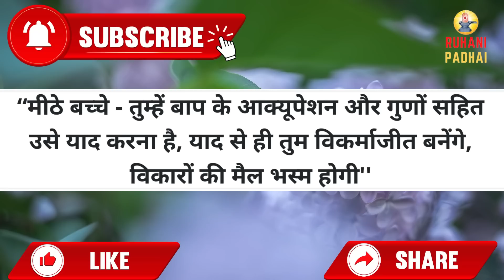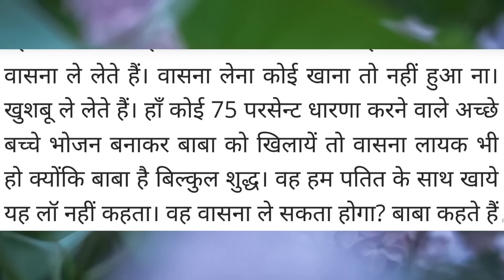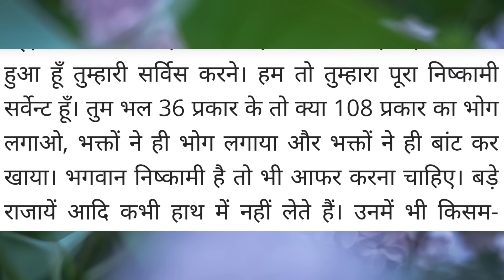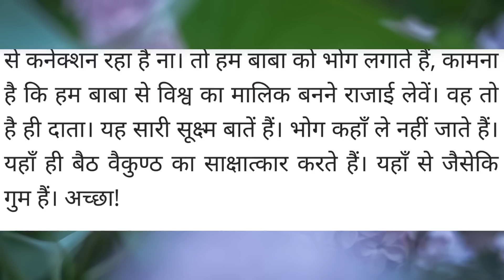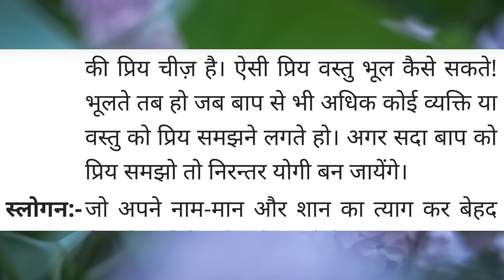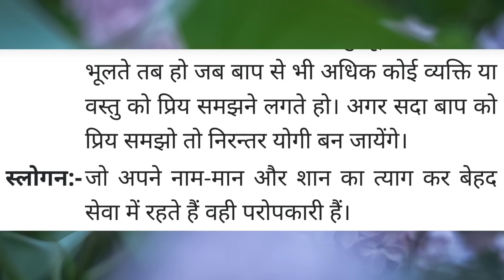Aaj ki Murli / 9 March 2023/ आज की मुरली 9-03-2023 | Daily Murli / Today murli / aaj ki murali